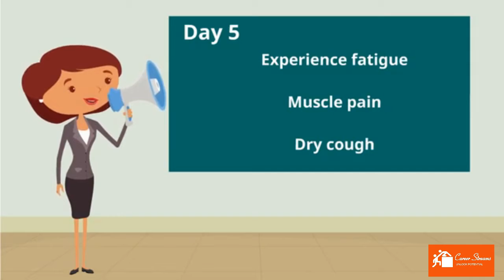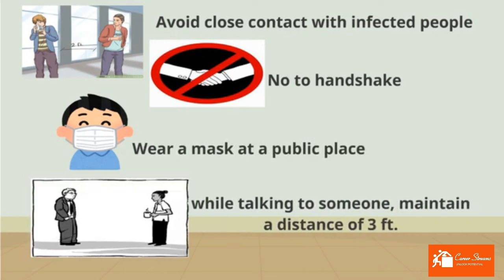coronavirus/COVID-19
Coronavirus is a dangerous disease, for fighting with this disease our prime minister has announced a total lockdown, we all have to support them. stay home, watch this video for further information.